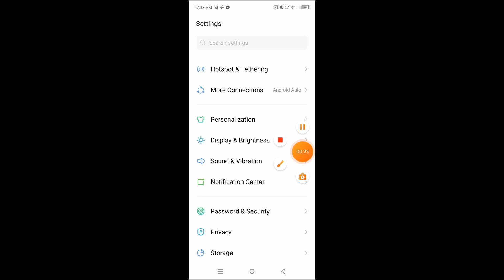How to set screen off time in Infinix Note 40 Pro Plus 5G || Infinix Note 40 Pro Plus auto screen of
Hello dosto, aaj maine is video me bataya hai ki Infinix Note 40 Pro Plus 5G me auto screen off time kaise set karte hain, dosto Infinix Note 40 Pro Plus 5G me screen off time set karna bahut hi aasan hai. Agar aap bhi janna chahate hain ki Infinix Note 40 Pro Plus 5G me auto screen off time kaise set karte hain to is video ko pura dekhiyega, thanks friends.

Hello friends, in this video, I've explained how to set the auto screen off time on Infinix Note 40 Pro Plus 5G. Setting the screen off time on Infinix Note 40 Pro Plus 5G is very easy. If you want to know how to set the auto screen off time on Infinix Note 40 Pro Plus 5G, be sure to watch this entire video. Thanks, friends.

How to set screen off time in Infinix Note 40 Pro Plus 5G
Infinix Note 40 Pro Plus 5G me auto screen off kaise set kare
How to set screen off time on Infinix Note 40 Pro Plus 5G
Infinix Note 40 Pro Plus 5G me auto screen off kaise set karte hain
Infinix Note 40 Pro Plus 5G auto screen off
Infinix Note 40 Pro Plus 5G me auto screen off kaise kare
How to set timing for auto screen turn off in Infinix Note 40 Pro Plus 5G
Infinix Note 40 Pro Plus 5G screen off
Infinix Note 40 Pro Plus 5G
Screen off